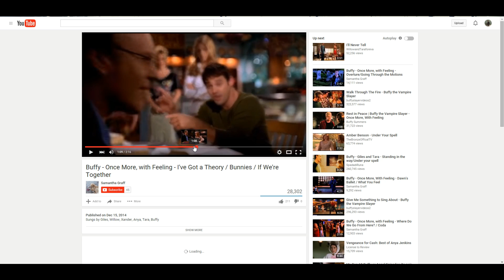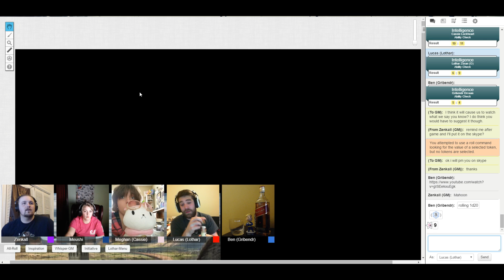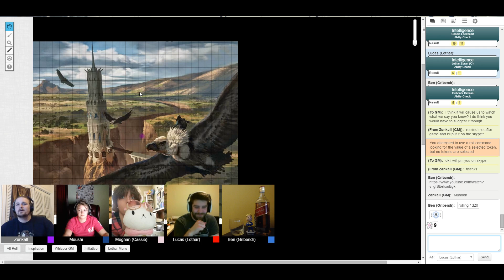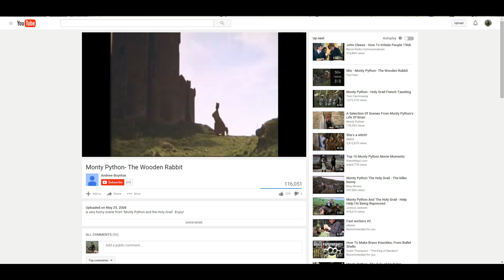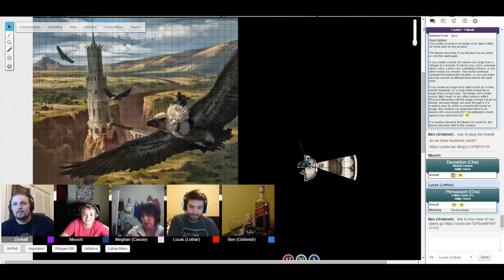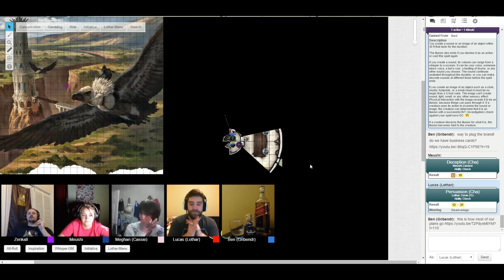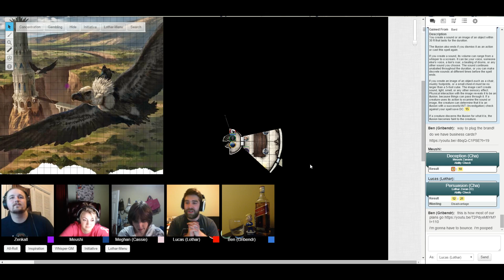D&D 5E Session 24 B is for Bugbear? Part 2